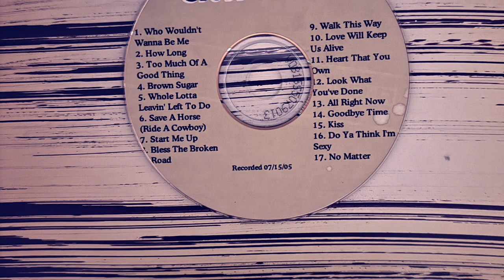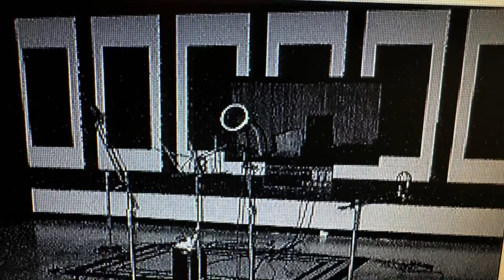Belvis morgan. Fools gold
90,s  country